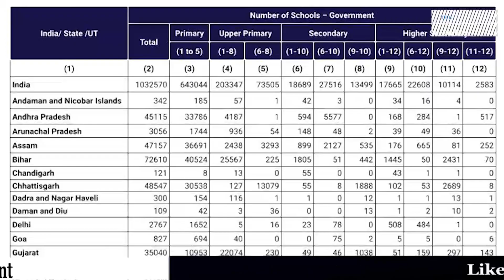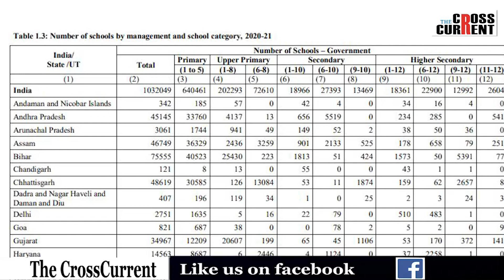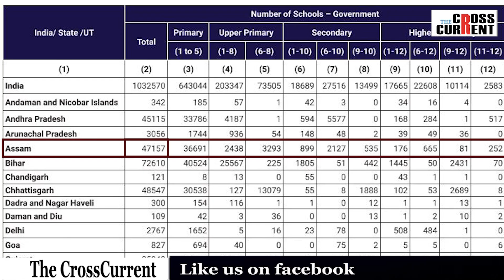বিগত এটা বছৰত অসমত কিমান চৰকাৰী বিদ্যালয় বন্ধ হল?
এবছৰত বন্ধ হ'ল ৫০ হাজাৰ চৰকাৰী বিদ্যালয়৷ স্থাপন হ'ল ১১ হাজাৰ নতুন ব্যক্তিগত বিদ্যালয়৷